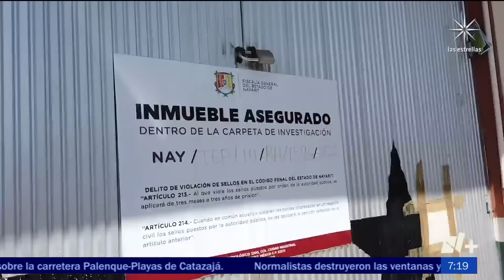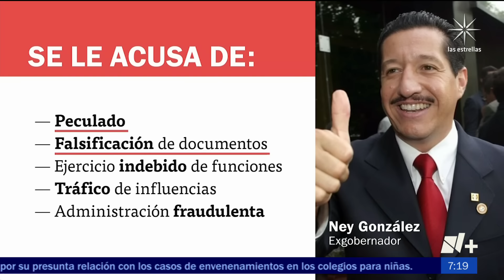Nayarit: Decomisan bienes al exgobernador Ney González - Despierta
Despierta de N+ tuvo acceso a los bienes incautados de
Ney González, exgobernador de Nayarit, quien tiene dos órdenes de aprehensión
por los delitos de peculado, falsificación de documentos, ejercicio indebido de
funciones, tráfico de influencias y administración fraudulenta